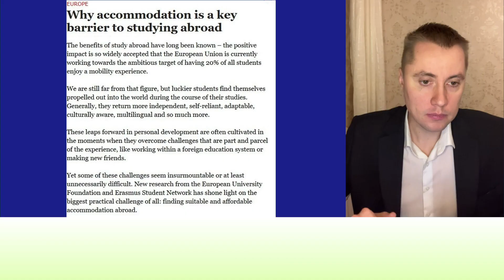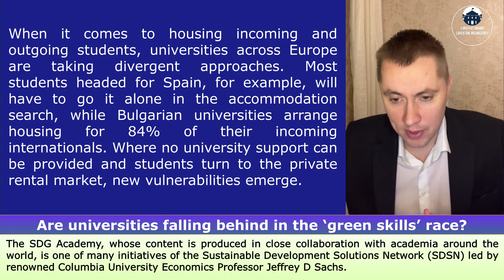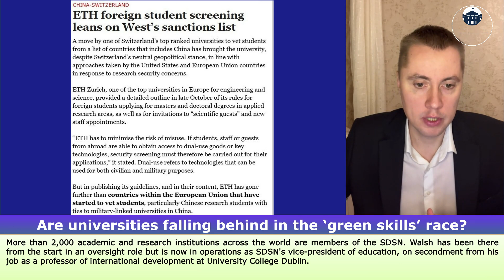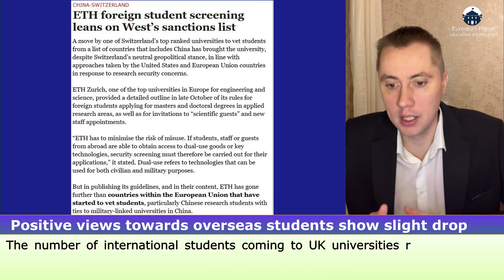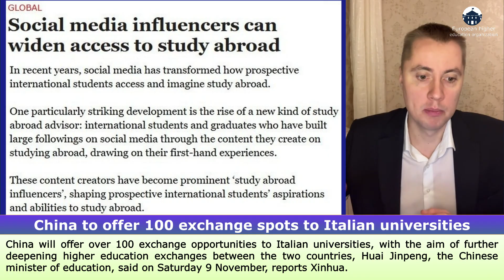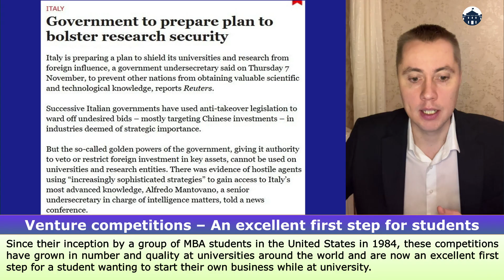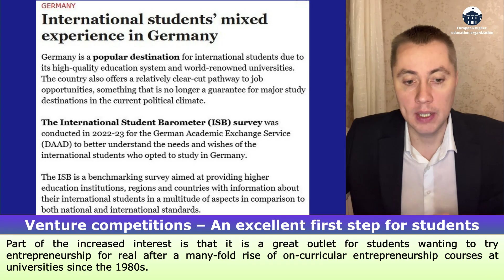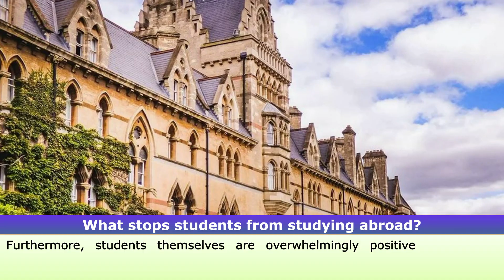Latest news of еuro higher education 17.11.2024